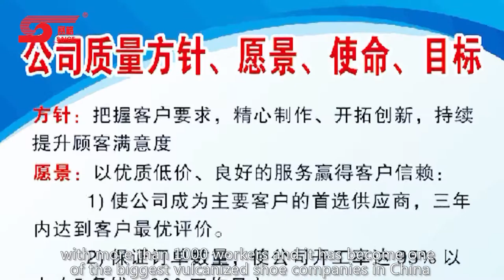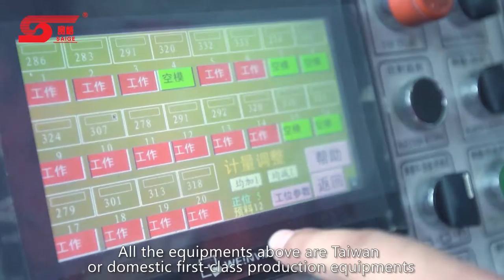Qingzhou Baozu Shoes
Factory profile.